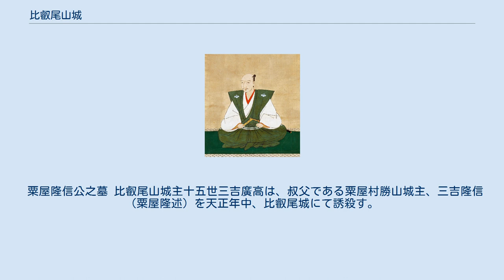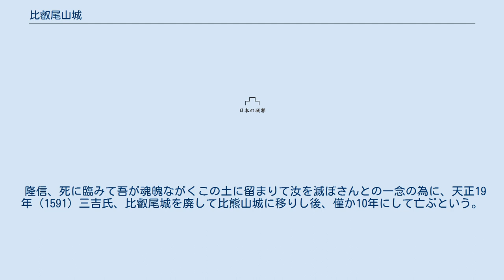比叡尾山城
比叡尾山城（ひえびやまじょう）は、備後国三吉郷、現在の広島県三次市畠敷町にあった日本の城である。
備後国の国人領主三吉氏が拠点とした。
 標高410メートルの比叡尾山の頂上に位置し、三次盆地の北側から突き出すような半島状の丘陵頂上部から南の尾根筋に築かれた連郭式の山城である。
 比叡尾山の南麓に存在する熊野神社の裏側から登城の道がのびており、大手道であった。
山東の丘陵にある岩尾寺・岩尾寺山公園への狭い林道も城の北側近くまで通じている。
この道の途中に、溜池が存在し、田畑も存在する。
同じ道から北へ分岐して、下段へ向かう道に三吉氏の菩提寺である高源寺、および一族の墓所がある。
 高源寺跡からさらに脇の道を進むと行基開創と伝えられる岩屋寺がある。
南北朝時代には足利尊氏が堂宇を造営し、戦国時代に至ると、天文8年（1539年）三吉致高が本堂を造営し、江戸時代の浅野長治・長照の代に現在の場所に移し、本堂・庫裡などを建てたといわれている。
 山頂付近に屋敷跡・北の丸・二の丸、本丸などの曲輪が遺存し、高土塁や石垣の遺構をみることができる。
中には半地下式のものもあり、主郭の東の谷の一画は埋門を構えて、側面を石垣で守られた、相当な規模の建物があったことが想像される。
三の丸には窪地で井戸があったと思われる、湧き水設備の跡も発見できる。
 『日本城郭大系』の記述によると、本丸は70メートル×40メートルの規模で、北半分に土塁を設け、北西隅に井戸と門、南半分には石垣を築き、南隅の門は枡形の構えで、本丸西南の45メートル×20メートルの郭に下っている。
 築城年代は不明だが、承久の乱後に近江国から備後国三次郷へ下向してきた藤原兼範によって築かれた。
その息子の兼定が三吉大夫と称して三吉氏を名乗り、以後、備後北部でも有力な国人として勢力を伸ばした。
 鎌倉時代の初めに源氏の御家人である佐々木氏が三次の地頭として赴任して築城し、承久の乱後に三吉氏にとってかわられたという説もある。
 鎌倉時代末期には後醍醐天皇、南北朝時代には足利尊氏、足利直冬に従い、その後、山名氏、戦国時代には尼子氏、大内氏と転々としてきた。
 永正13年（1516年）には13代致高は尼子側の武将として、安芸五龍城主宍戸氏と共同して吉田郡山城主毛利興元と戦っている。
 同じ頃に、毛利氏と親戚関係にあった石見国南部の高橋氏とも争っている。
 毛利元就が勃興すると三吉氏は毛利氏に従い、天文13年（1544年）には尼子国久を中心とした新宮党からなる尼子軍に攻撃されたが、毛利氏の援軍を得て尼子氏を敗走させた。
 14代隆亮の代には、8万石もの所領を持つ勢力にまで成長した。
天文22年（1553年）、江田氏の尼子側への裏切りがあり、このことが原因で三吉氏は真っ先に毛利に誓紙を出して忠節を誓ったが、さらに同年5月に人質を出している。
この後、三吉氏は一族の娘などを元就の側室として差出し、毛利氏に従属していった。
15代当主三吉広高の代になった天正19年（1591年）、比熊山城の築城が完成し、比叡尾山城は居城としての役割を終えた。
 岩屋寺から少し南に向かった、岩屋寺山公園の一角の展望台付近に「粟屋隆信公の墓」が祀られている。
墓は下記の碑の傍に存在するが、五輪塔や宝篋印塔形式の墓石としての原形は保ってはいない。
 粟屋隆信公之墓 比叡尾山城主十五世三吉廣高は、叔父である粟屋村勝山城主、三吉隆信（粟屋隆述）を天正年中、比叡尾城にて誘殺す。
 隆信、死に臨みて吾が魂魄ながくこの土に留まりて汝を滅ぼさんとの一念の為に、天正19年（1591）三吉氏、比叡尾城を廃して比熊山城に移りし後、僅か10年にして亡ぶという。
 南無観世音菩薩